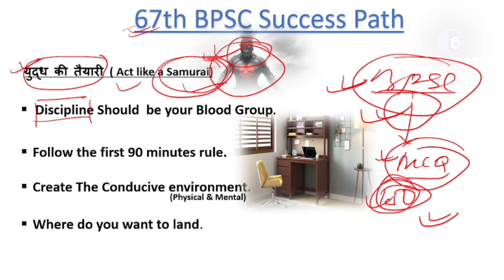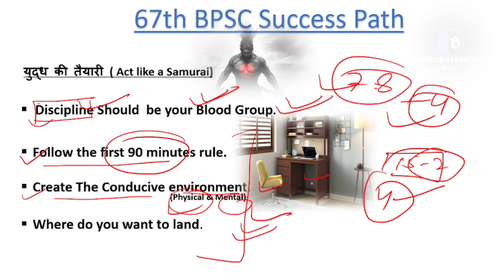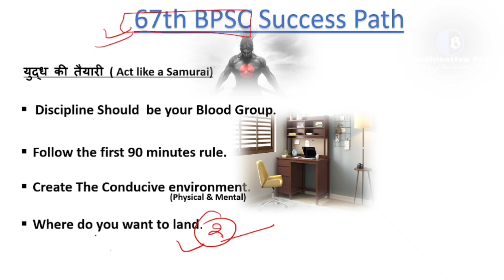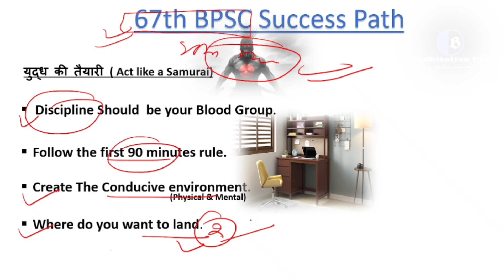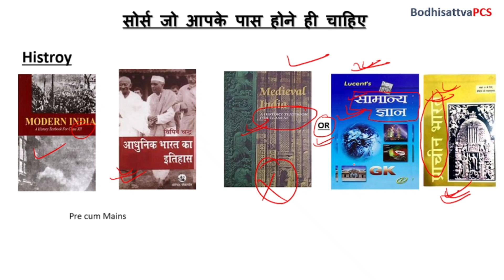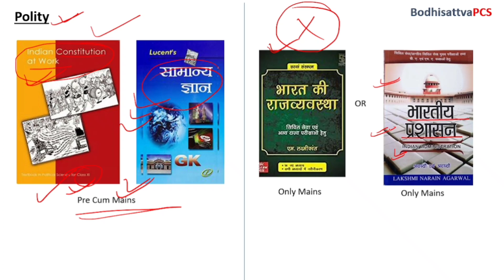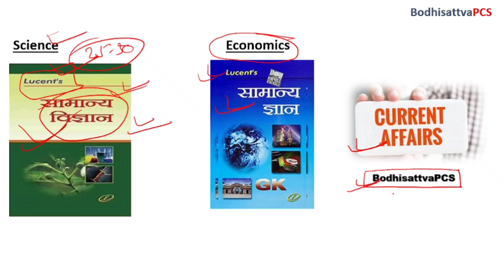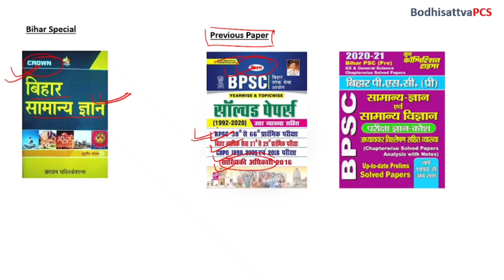Sources and strategy for 67th BPSC preparation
How to prepare for 67th BPSC examination.
67th BPSC exam preparation.
In this video we will talk about the Thought process, Psychology of BPSC.. and what should be your strategy and sources of study to crack this prestigious exam.

Here are the sources links .you can buy your books.
Modern, medieval, ancient India Old NCERT (English)
Modern, medieval, ancient India Old NCERT(HINDI)
Modern India by Bipin Chandra (HINDI)
BPSC pre previous year paper

BodhisattvaPCS
67th BPSC preparation.
How to prepare for BPSC.
BSSC exams. BPSSC exams (Bihar Daroga/SI exam).
Bihar CDPO.
Bihar Government exams.
Bihar Police exams.
Bihar News Analysis.
Bihar General Knowledge.
How to prepare for 67th BPSC.